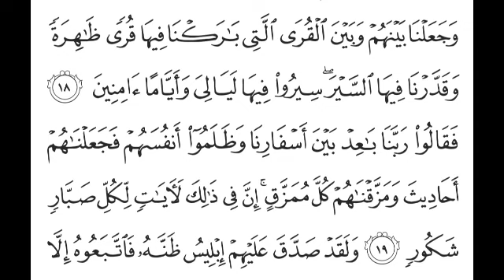S34:E9 Quran Tafseer Surah Saba By Maulana Abdul Aleem Khateeb Nadvi (Ayat 18-19)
28/03/1444 Quran Tafseer After Fajar Namaz In Jamia Masjid Bhatkal, Karnataka, India.